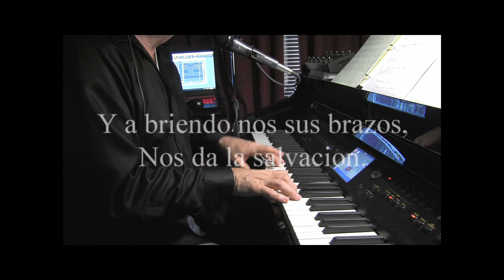Cantale - Jose M. Marmol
MIDI file demo of a great old entrance hymn from Jose Marmol.